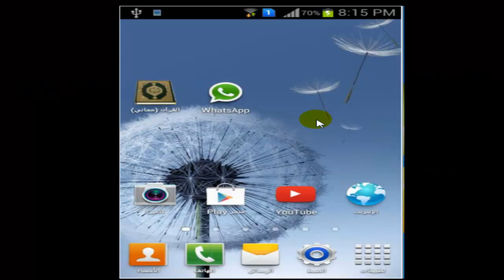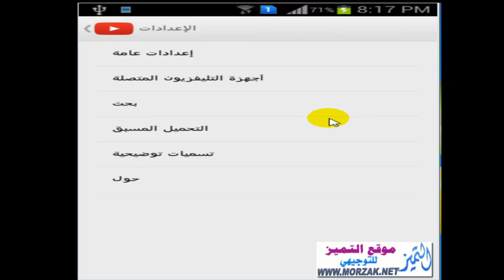مسح وحذف سجل البحث في اليوتيوب في جلاكسي للاندرويد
مسح سجل البحث اليوتيوب في جلاكسي للاندرويد